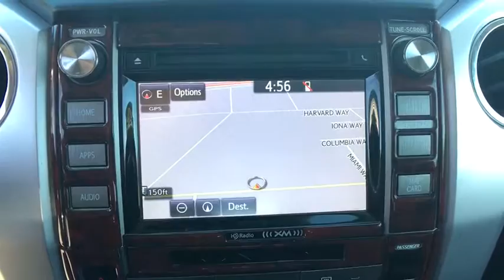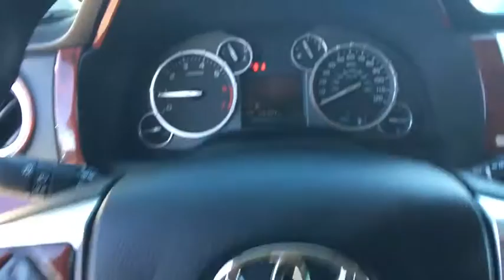2015 Toyota Tundra 4WD Truck Reno, Carson City, Lake Tahoe, Northern Nevada, Roseville, NV X433929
Used 2015 Toyota Tundra 4WD Truck
2015 Toyota Tundra 4WD Truck  - Stock#: X433929 - VIN#: 5TFDW5F12FX433929

Reno GM
900 Kietzke Ln